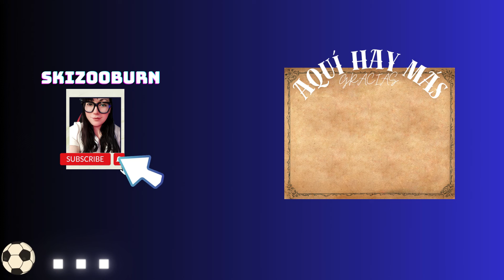EA Sports WRC - MULTIJUGADOR ONLINE - Wolkswagen Golf GTI Rally Pacifico Part50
JUGAMOS sin pretensiones de nada junto a: Santi-Tetra, Waku, Draker y Flipy28 , EN EL MODO MULTIJUGADOR ONLINE DE ESTE - EA SPORTS WRC . COCHE DE HOY: Wolkswagen Golf GTI Rally Pacifico - batukangkug y bidaralam . Ayuda no me mantengo en pista... T.T